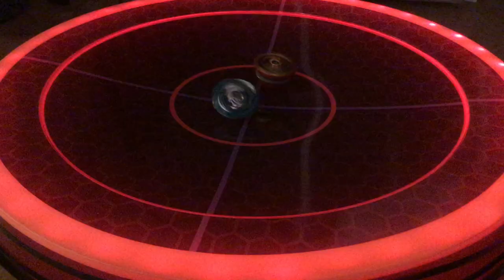Beyblade Burst anime stadium.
Testing out the the New v2 bey staduim made by Dracolight.  Testing it with Master Diabolos and Heaven Pegasus